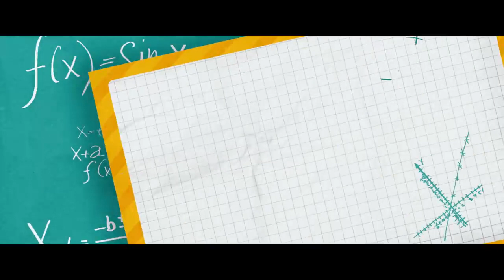《陪你很久很久》Stand By Me 2019 台湾電影預告 10/25 青春住了你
今年台湾最熱血、最青春、最動感的校園愛情電影！
導演：賴孟傑
演員：李淳 、 邵雨薇 、 蔡瑞雪 、 宋柏緯
類型：喜劇、愛情